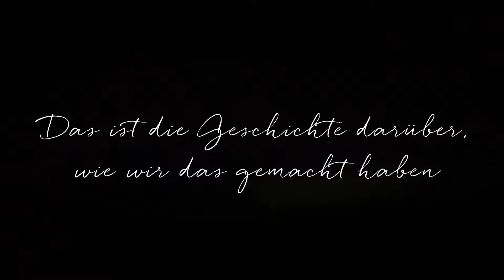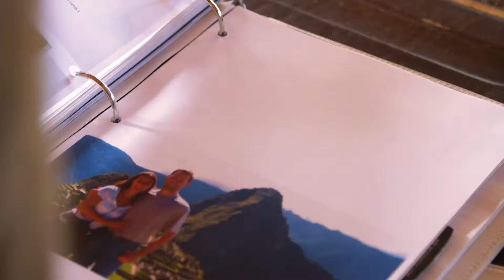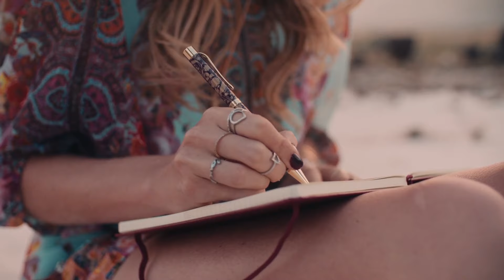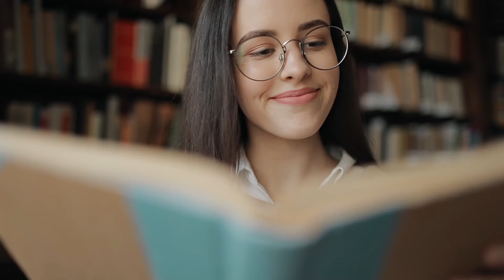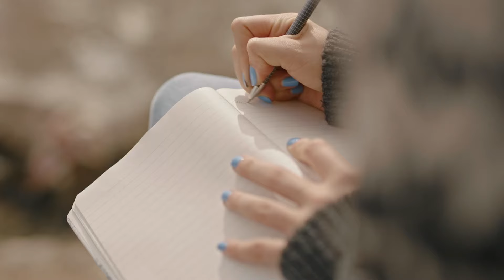[Kurzfilm] Bewusste Rebellen: So gestaltet man ein Traumleben | Mit Jon & Missy Butcher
✅ GEWINNE KLARHEIT ÜBER DEINE ZIELE IN 12 LEBENSBEREICHEN UND ERREICHE SIE ALLE

📒 Notizen zum Video:

Nachdem Jon Butcher, erfolgreicher Entrepreneur, einen Zusammenbruch erlitt und mit lähmender Angst zu kämpfen hatte, die ihn davon abhielt, das Haus zu verlassen, begann er zu erforschen, wie er seinem Leben ein besseres Gleichgewicht geben konnte.

Mit der Unterstützung seiner Frau Missy machte er eine Kehrtwende im Leben. Er entschloss sich, wirklich zu erkunden, wie er sein ganz individuelles Leben gestalten wollte.

Im Verlaufe dessen, entwickelte er ein leistungsstarkes neues Zielsetzungssystem, mit dem er nun anderen Menschen helfen möchte, die sich verloren oder ausgebrannt fühlen.

⏰ Wichtige Zeitstempel:

0:00 Eine lebensverändernde Entscheidung
0:58 Vom Blitzerfolg zum Zusammenbruch
2:05 Der Wendepunkt zur persönlichen Neuerfindung
4:17 Ein Traum wird Wirklichkeit
5:12 Jon und Missys größte Tipps

🎤 Über Jon & Missy Butcher:

Jon und Missy Butcher sind zwar die Gründer von Lifebook, aber an sich keine Lehrer für persönliches Wachstum. Stattdessen sind sie mehrfache Unternehmer, leidenschaftliche Liebhaber und waghalsige Abenteurer mit einem Leben, das die meisten Menschen als „unerreichbar“ bezeichnen würden.

Jon und Missy haben zusammen mehr als 19 Unternehmen gegründet, einschließlich der Precious-Moments-Unternehmensfamilie, die mehr als 10 Milliarden USD Umsatz gemacht hat.

Aber anders als viele finanziell erfolgreiche Menschen, haben sie ebenfalls unglaubliche Erfahrungen in allen anderen Bereichen ihres Lebens gesammelt.

Zum Beispiel: Anstatt sich eine gängige Villa zu kaufen, haben sie sich ihr eigenes Märchenhaus gebaut. Anstatt sich mit einer mittelmäßigen Beziehung zufrieden zu geben, schufen sie bewusst eine Wirbelwind-Romanze, selbst nach drei Jahrzehnten Ehe. Sie leben jedes Jahr in mehreren Ländern. Sie sind Großeltern in ihren 50ern, fühlen sich aber ein, zwei Jahrzehnte jünger. Die Liste geht weiter und weiter.

🎓 Über Jon & Missys KOSTENLOSE Mindvalley Masterclass "Gestalte dein ultimatives Leben":

❇️ -- Werde dir darüber klar, was du wirklich im Leben willst --
Entdecke die 4 wichtigsten Fragen, die du dir stellen musst, um eine kraftvolle Lebensvision zu erstellen, die deine innersten Wünsche zum Ausdruck bringt.

❇️ -- Wie man ein Leben ohne Opfer oder Kompromisse führt --
Überwinde das falsche Paradigma der Opfereinstellung und lerne, wie du deine wahre Erfolgsvision in allen 12 Lebenskategorien gestalten kannst.

❇️ -- Erlebe die Übung für „Sofortige Klarheit“ --
Visualisiere unter Jons Anleitungen deinen idealen Tag und gewinne sofort Klarheit darüber, wer du wirklich bist und welche Art von Leben du wirklich leben möchtest.

❇️ -- Entdecke, wie du ein bewussteres Leben in allen 12 Lebenskategorien gestalten kannst --
Entdecke die 12 Lebenskategorien, die deinen Gesamterfolg und dein Glück prägen (die meisten Kurse für persönliches Wachstum decken nur 4 oder 5 davon ab - aber Lifebook betrachtet alle ganzheitlich).

Und so viel mehr...

In dieser Masterclass teilen Jon und Missy eine Auswahl ihrer bestärkendsten Strategien zur Lebensplanung, Lifehacks und ihre außergewöhnlichen Realitätsmodelle, die ihnen bei der Gestaltung ihres bemerkenswerten Lebens geholfen haben. Bald wirst du selbst erleben, wie kraftvoll diese sind.